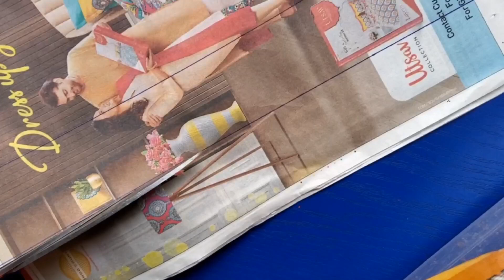make a beautiful cushion cover with sewing thread || tutorial for cushion cover designs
@ creative designs by sk
in this  video you will see how to make a beautiful design for your home decorations and save your money
cushion cover design idea
pillow cover kaise banayen
cushion cover kaise banayen
designer cushion kaise banayen
sewing
diy
cushion cover
how to sew a cushion cover
Cushion cover making
square cushion design
Cushion design
latest cushion design
cushion cover tutorial
cushion covers
sewing tutorial
how to make cushion covers
diy pillow cover
diy room decor
how to make a pillow
diy home decor
diy projects
pillow cover tutorial
diy cushion cover
cushion cover
cushion cover design
design for cushion cover